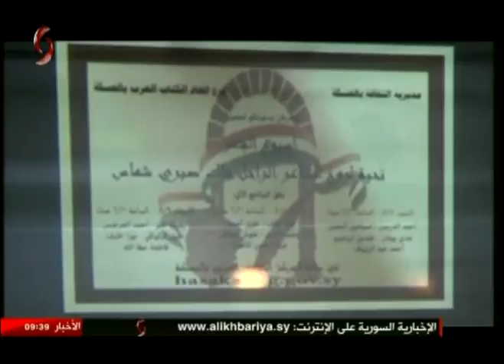اختتام الأسبوع الشعري الأول